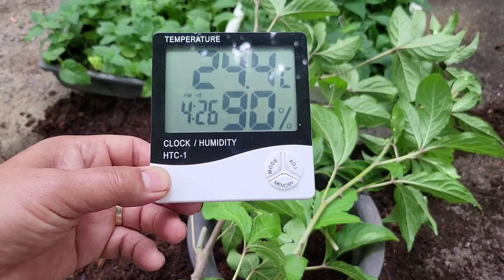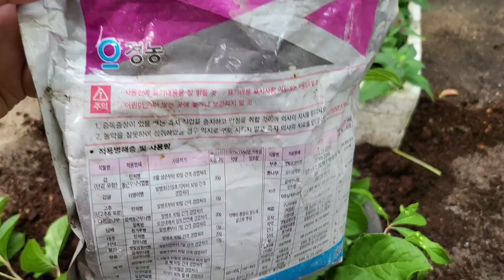오갈피삽목.. 삽목최적기입니다.. [It is a perfect season for cutting Eleutherococcus sessiliflorus]Korean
장마철입니다..공중습도가 아주 높지요..
인위적 습도조절이 필요없는 최적의 삽목시기 입니다..영상설명을 귀기울이시고 삽목을 해보세요..다른수종도 원리는 똑같습니다.
삽목? 의외로 쉽답니다..

It is rainy season very humid.
You don't need to artificially control humidity for cutting.
If you just follow my video, then you would easily cut every plant that you want.
The principle is the same for every plant.
Cutting is very easy.